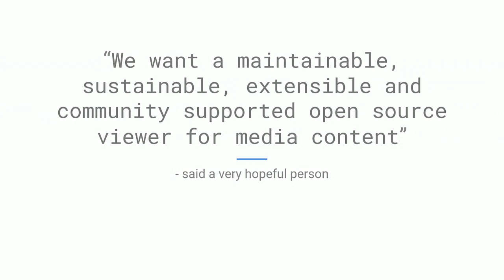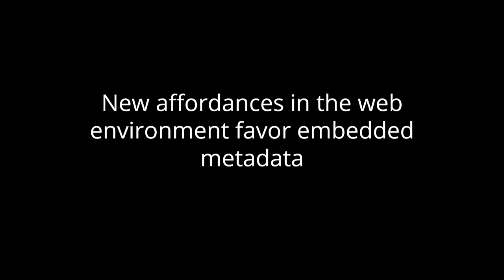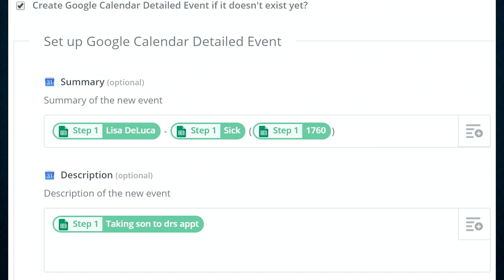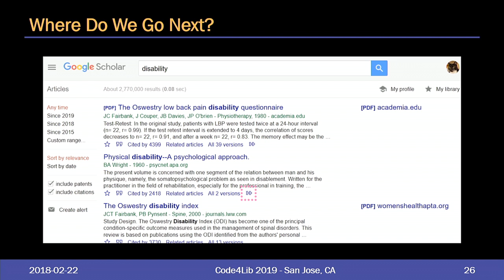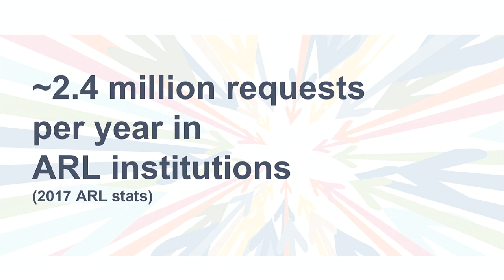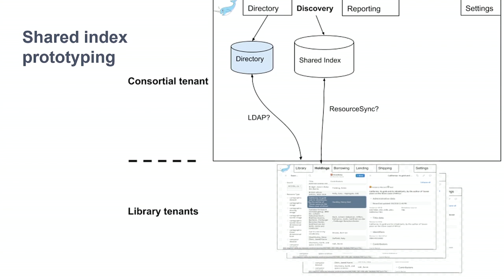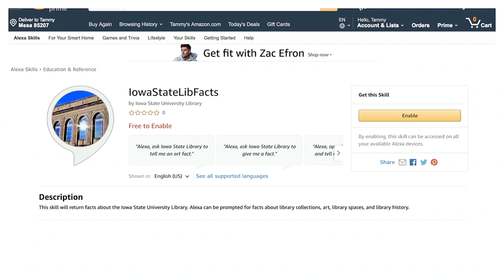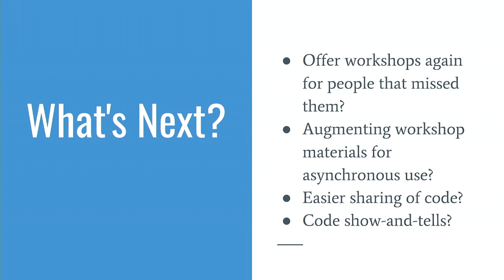Code4Lib 2019 Day 3 Live Stream